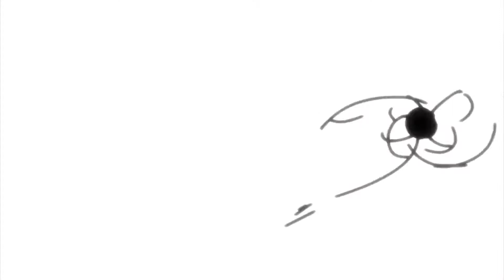Asta And Yami Vs Dante, Black Clover, In The End